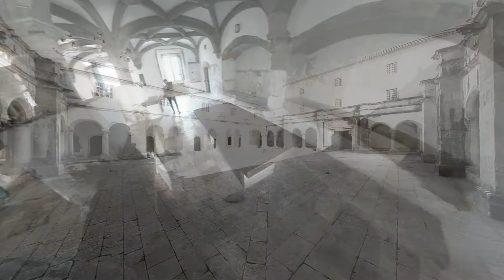Portugal 2022 - Day 5 - Tomar, Coimbra, Porto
We woke at 6:30 am to the sound of church bells and the sight of the massive cross of Christ outside our window. A small but delicious breakfast and then onto the bus for a drive to TOMAR. It was a delightful surprise to discover that the tour company changed the itinerary so we get to visit Tomar. We were thrilled to tour where the Portuguese King ceded the the Order of Christ (Templars) 65 acres of land and they built their huge incredible complex in 1160 ad. Fantastic art in the church. The rest of the complex was well designed fitting with their vows of poverty, silence and giving to the poor. Huge bakery, kitchen, pantries, central meeting area for travelers, dormitories with connecting doorways as that was the only place the monks could speak, otherwise their vow of silence prevailed.

11:30 back on the bus Anton continued to share historical factoids on our drive to Coimbra. Upon arrival we were given 90 minutes to explore and find lunch. Terry and I latched ourselves to Bill and Mandy who had thoroughly researched the best places and restaurants. A circuitous rout took us up the stunning, musical, rocking Main Street and nearly back where we started, to find “Tartufo”. We enjoyed the absolute best food of the tour so far “Trufflr Tiagliano pasta” for me, Terry had delicious pizza. Gorgeous décor, and pasta made by a woman right at the main entrance. Fantástico!

Coimbra was the first capital of Portugal but is now University town, due to the King donating the library. No pictures were allowed, but marvelously, bats are used to help preserve the books by living inside the library so they can eat the insects that might damage the 16 century book collection. 6 foot walls keep the room cool. Stunning room, gilded gold, leather bound books 3 floors. The rest of the tour took us to dungeons, exam rooms, the original throne room and dormitories.

As we left Anton told us a tragedy…the king made a deal to marry his son to Galician princess. The prince fell in love with one of his wife’s ladies in waiting…an affair started. Trouble started when the prince had a son through the lover…he needed to provide pure royal heirs! The king sent assassins to kill the lover…which caused his son to hate him. To ask forgiveness King Peter abdicated and gave the crown to his son. The new king killed the assassins, and punished the noble houses by making them all kiss the left hand of his deceased lover! Ew! King Peter was an exceptional ruler expelling the Moors bringing safety and rule of law to Portugal. However, because of his malicious start, he was named Peter the Cruel. FYI. Peter’s son founded Obidos creating this romantic town for his wife. 90 minute drive to Porto…the second largest city in Portugal. Porto tripes, franzezenio sándwich…famous dishes from Porto. The forests lining the highway were planted in rows, eucalyptus, pine, cork…the forestry department clears underbrush, bark and lower branches to reduce the wildfire risks. Bamboo and 10 foot grasses about. No dangerous animals, only a viper whose venom only hurts rats. Today is the first time I wore my new toe socks…excellent!